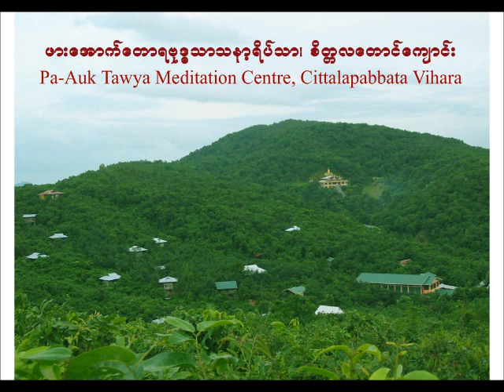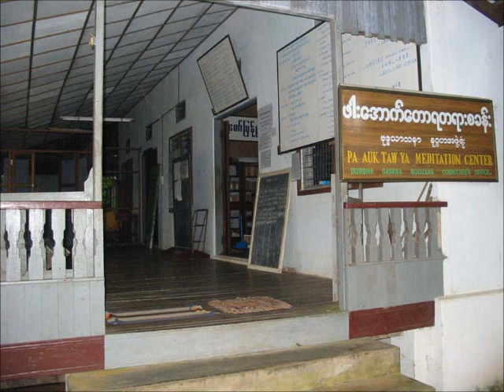ေဇတဝနသုတၱန္ (3) of 5